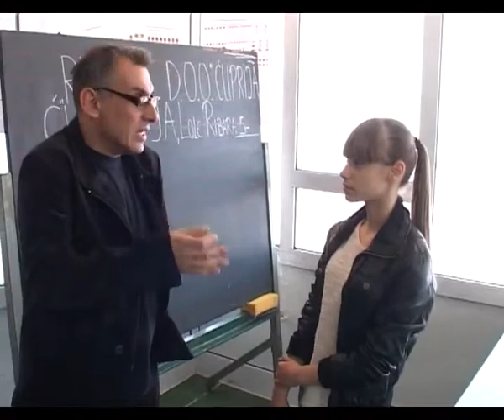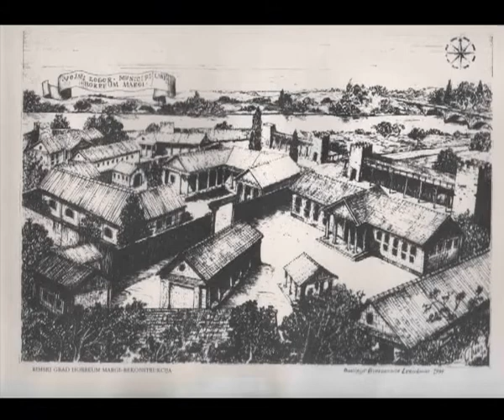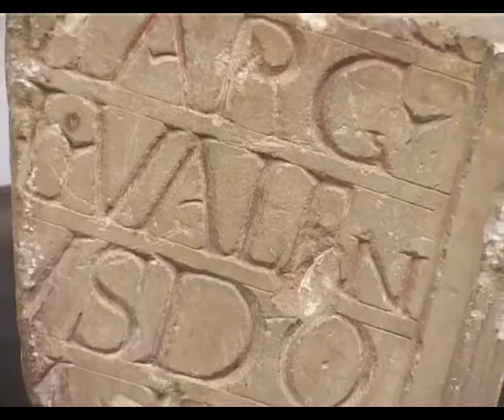Javni čas istorije, Ćuprija grad najstariji